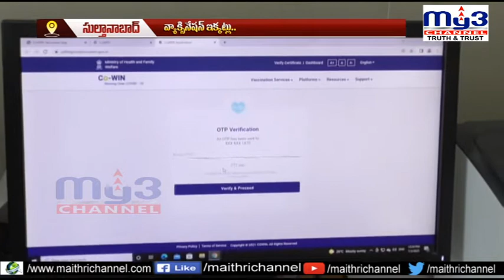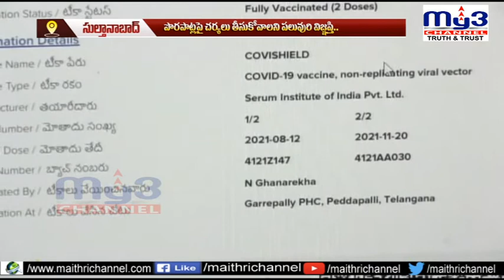MY3NEWS 04-01-2022 7PM